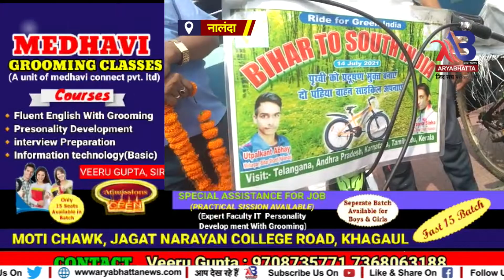नालंदा : अर्पणा सिन्हा ने नालंदा ही नहीं बल्कि पुरे बिहार का किया नाम रौशन.....